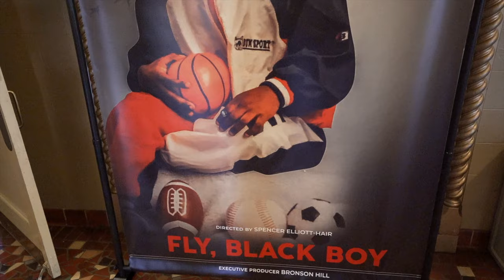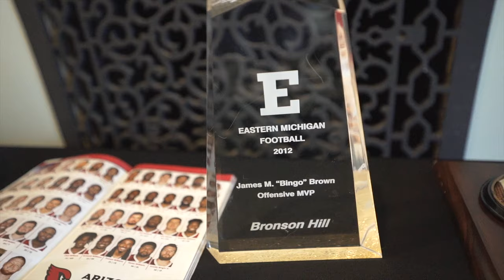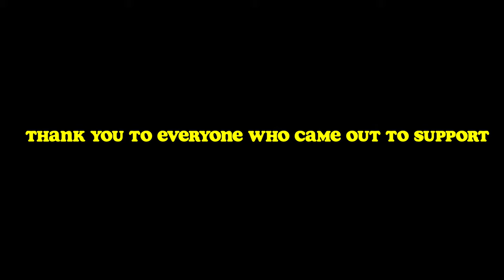It's All Love | Fly Black Boy Documentary Premiere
FlyBlackBoy movie premiere took place in our hometown of Grand Rapids, MI at the Wealthy St. Theatre. It was such a great and inspiring event. Big thanks to God and everyone we came out to support and made this event a success. Much love!

FlyBlackBoy shares the story of Bronson Hill, a young man from inner city, Grand Rapids, Michigan who defied odds with his faith in God and the support of his family to become an NFL athlete and more.

Thank y'all so much! Let's get to 10K now. LOVE Y'ALL!! 🙏 ❤

♡ INFO ♡

♡ AMAZON FAVES♡

Colorful 3 Piece bikini
Blue bikini
Flat Iron
Heat Protecting Spray
Protein Powder
Mens Vitamins
Womens Vitamins
Green Tea
La Croix (Mango and Passionfruit)
Our Vlog Camera
Fire TV Stick
Echo Dot
Current book I'm reading
Oil Diffuser
Cable Zip Ties